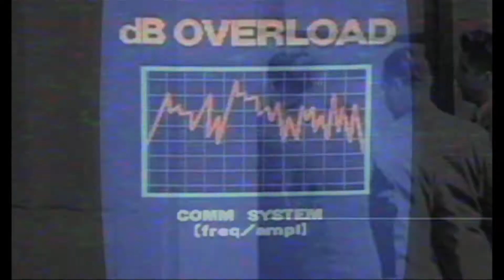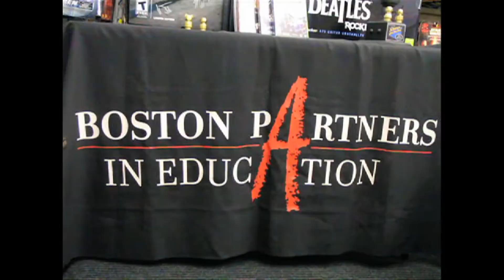COMICAZI - May 2013 - The Battle of the Comic Shop Stars (EP. 1)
Comicazi Presents: The Battle of the Comic Shop Stars 2013

Episode 1 - Previews & Introductions (Trivia Round 1 Starts in EP. 2)

Featuring:
Comicopia
Magic Dragon
Hub Comics
Weekly Dig
WebHead
Million Year Picnic
Harmonix
Bed Rock Comics
Pandemonium
Larry's Comics
ComiXplosion

Special thanks to the staff of Comicazi.
Without them, none of this could have happened.

407 highland Ave.